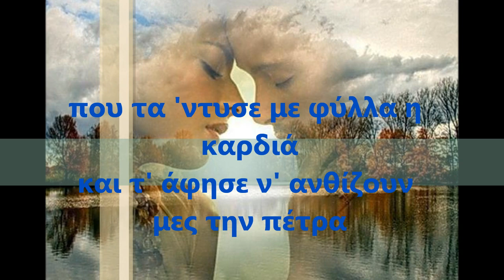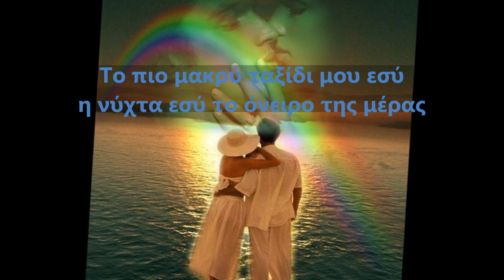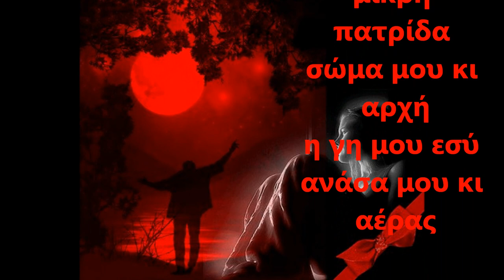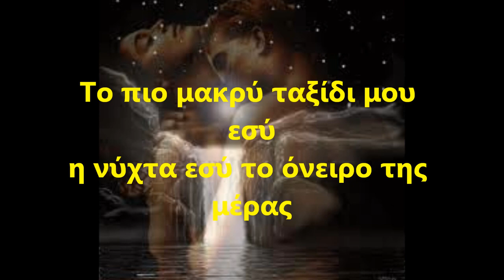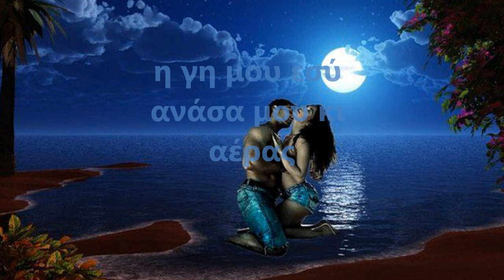mikrh patrida xristos thnvaios giorgos ntalaras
kanigia